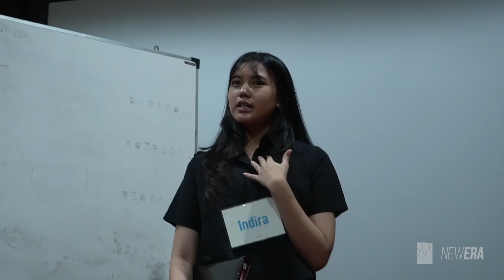JKT48 10th Generation Profile: Indira Seruni (Indira)